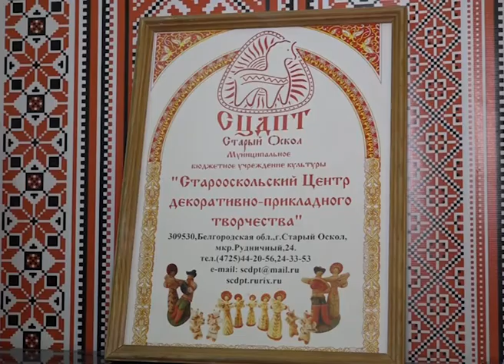Ну, и елочка!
Новогодние сувениры, ёлочки и украшения на любой вкус, цвет и материал. Такие в магазине не встретишь — ручная работа местных мастеров. В Центре декоративно-прикладного творчества открылась выставка-конкурс «Ну, и елочка!». Здесь юные рукодельники вместе со сказочными персонажами смастерили новогодние открытки.